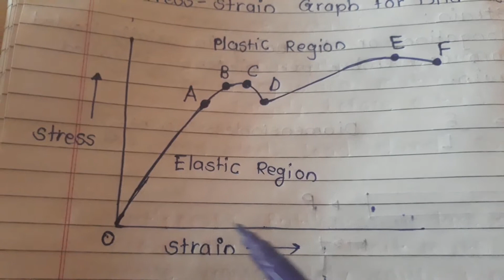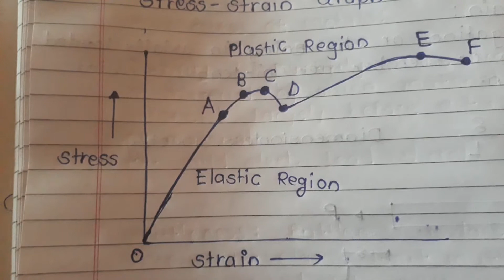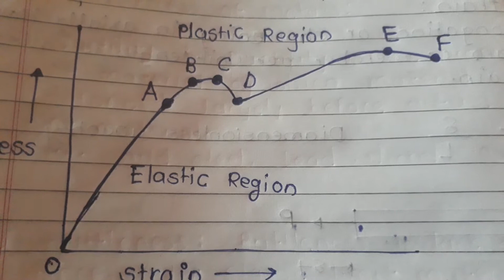strenth of materials 1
Basic Knowledge about stress and strain.